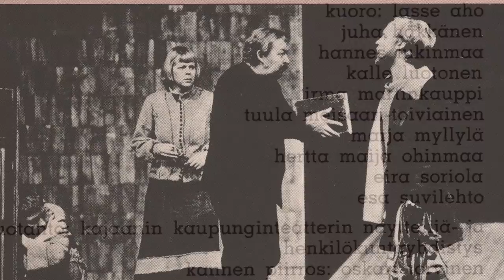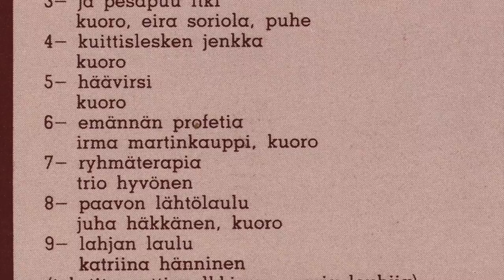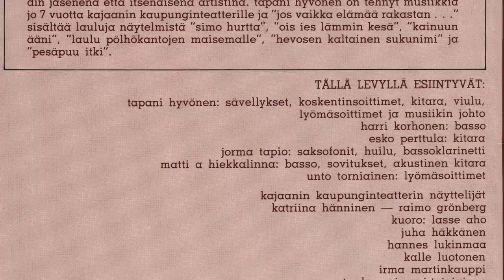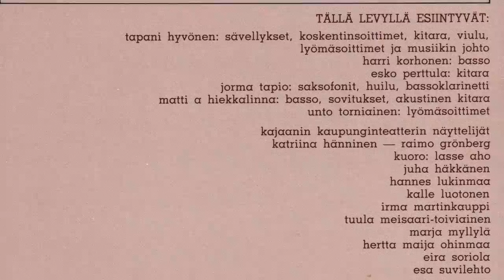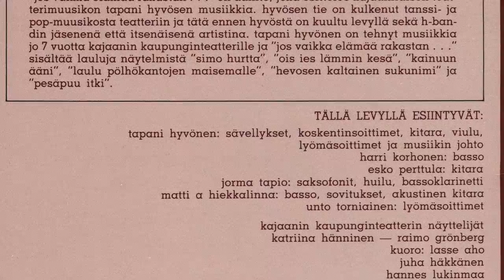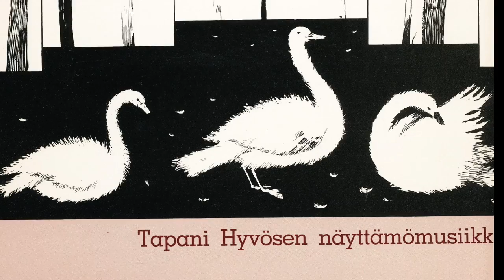Ranssin Balladi Näytelmästä "Ja Pesäpuu Itki"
Ranssin Balladi  Näytelmästä "Ja Pesäpuu Itki" ensi-ilta 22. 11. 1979
Musiikki Tapani Hyvönen
Lyrics Matti Pulkkinen/Marja Louhija